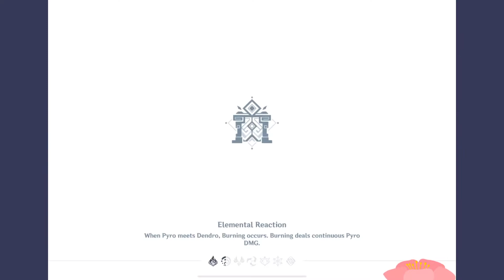Domain of Blessing: Slumbering Court (Necropolis I) | genshin impact